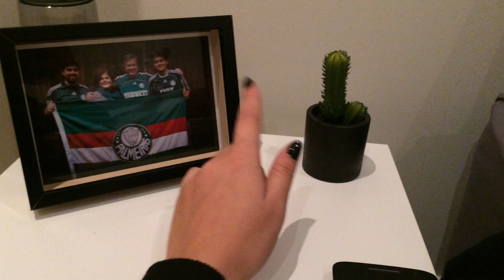Mostrando o nosso quarto! =]